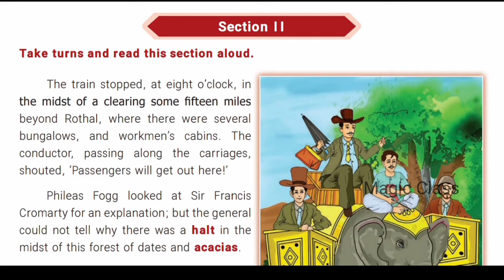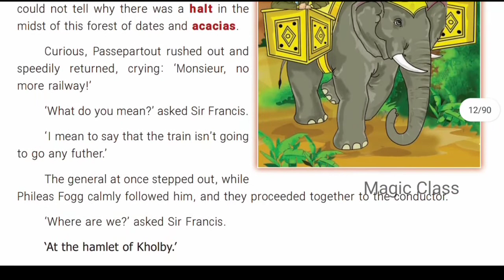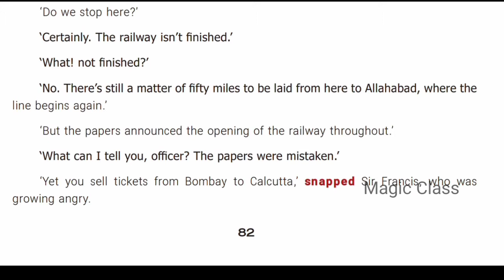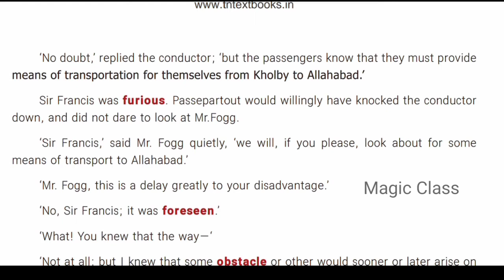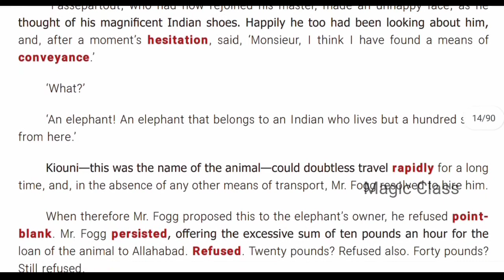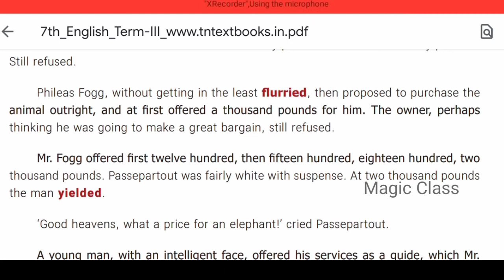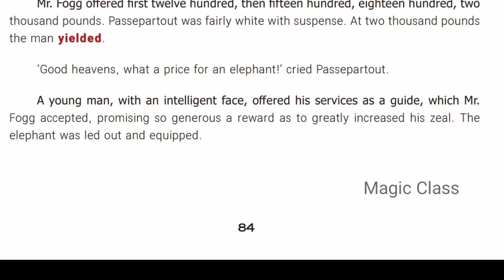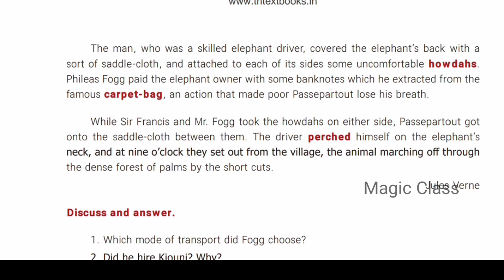journey by train 7th standard section 2 part 2|journey by train 7th standard in tamil|சமச்சீர் கல்வி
journey by train 7th standard section 2 part 1|journey by train 7th standard in tamil|சமச்சீர் கல்வி